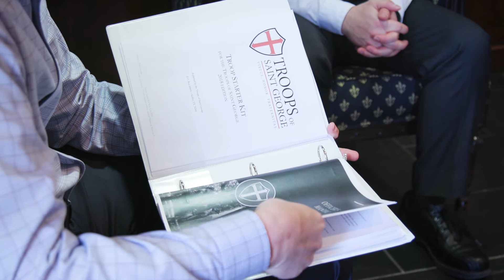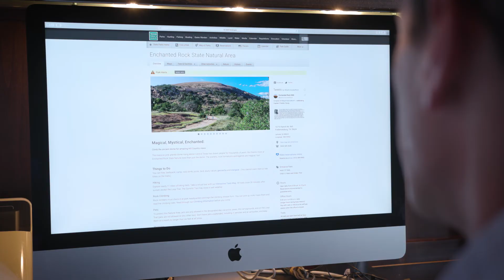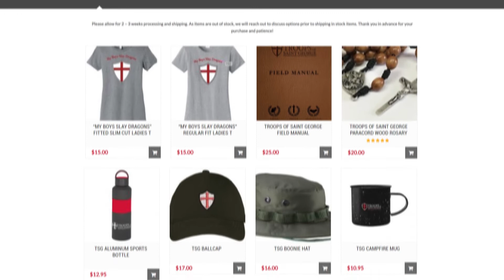How To Start A Troop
Five quick tips to a successful launch of a new troop with the Troops of Saint Geroge.